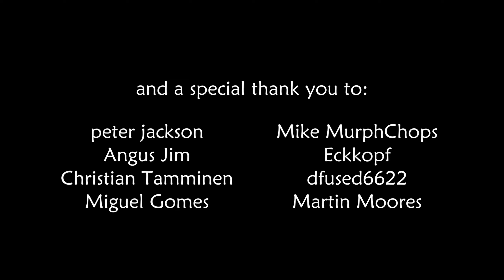Signal Beacon and a Bigger Base — No Man's Sky : echoes - part 13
No Man's Sky let's play series on PC. Echoes update. Vanilla

Cheers,
AlocsaV